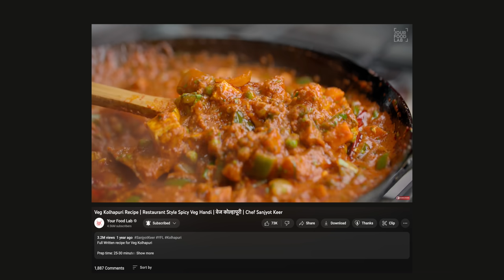Paneer Kolhapuri Recipe | Spicy Restaurant Style Paneer Recipe | पनीर कोल्हापूरी | Chef Sanjyot Keer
Full written Paneer Kolhapuri

Serves:

Ingredients:
Paste
OIL | तेल 2 TSP
WHOLE SPICES
CUMIN SEEDS | जीरा 1 TSP
CORIANDER SEEDS | धनिया 1 TBSP
BLACK CARDAMOM | बड़ी इलायची 1 NO.
GREEN CARDAMOM | हरी इलायची 2-3 NOS.
CINNAMON STICK | दालचीनी 1 INCH
CLOVES | लौंग 4-5 NOS.
BLACK PEPPERCORNS | साबुत काली मिर्च 4-5 NOS.
KASHMIRI RED CHILLI | कश्मीरी लाल मिर्च 7-8 NOS.
SPICY RED CHILLI | तीखी लाल मिर्च 3-4 NOS.
COCONUT | नारियल 1/2 CUP (SCRAPED)
POPPY SEEDS | खस खस 1 TSP
WHITE SESAME SEEDS | सफेद तिल 1 TSP
WATER | पानी AS REQUIRED
Tomato Puree
TOMATOES | टमाटर 5-6 NOS. (ROUGHLY CHOPPED)
CASHEW | काजू 20-25 NOS. (BOILED)
KASHMIRI RED CHILLI POWDER | कश्मीरी लाल मिर्च पाउडर 1 TBSP
Base Gravy
RED CHILLI | लाल मिर्च 2 NOS.
BAY LEAF | तेज पत्ता 1 NO.
ONION | प्याज़ 2 NOS. (CHOPPED)
GREEN CHILLI | हरी मिर्च 2-3 NOS. (CHOPPED)
GINGER GARLIC PASTE | अदरक लेहसुन की पेस्ट 1 TBSP
KASHMIRI RED CHILLI POWDER | कश्मीरी लाल मिर्च पाउडर 1 TSP
HOT WATER | गरम पानी AS REQUIRED
Paneer & veggies tossing
OIL | तेल 1 TSP
ONION | प्याज़ 1 LARGE (PETALS)
CAPSICUM | शिमला मिर्च 2 MEDIUM SIZED (DICED)
PANEER | पनीर 500 GRAMS (CUBES)
KASHMIRI RED CHILLI POWDER | कश्मीरी लाल मिर्च पाउडर A PINCH
GARAM MASALA | गरम मसाला A PINCH
Final Cooking
ROASTED KASURI METHI POWDER | भुनी हुई कसूरी मेथी का पाउडर A PINCH
LEMON JUICE | नींबू का रस 1 TSP
FRESH CORIANDER | हरा धनिया A HANDFUL (CHOPPED)
FRESH CREAM | फ्रेश क्रीम 2-3 TBSP (OPTIONAL)
Method:
Set a pan over high heat & once the pan gets hot add in the oil.
Once the oil gets hot, add cumin seeds & the remaining whole spices along with coconut, stir well & cook over medium flame until all the ingredients get roasted.
Further lower the flame & add poppy seeds, white sesame seeds, stir well & cook for 30 seconds.
Transfer this mixture into a bowl & cool it down completely, then add the mixture into a mixer grinder jar, add some water & grind it into a fine paste.
In a separate mixer grinder jar add tomatoes, cashews & kashmiri red chilli powder & grind it into a fine puree.
Set a kadhai over high flame & once it gets hot add oil along with cumin seeds, red chilli, bay leaf, onions & green chillies, stir well & cook over medium high flame until the onions turn light golden brown.
Once the onions turn light golden brown add ginger garlic paste, turmeric powder, kashmiri red chilli powder along with the paste you prepared earlier & the tomato puree, add salt & stir well.
Cover & cook the gravy over medium flame for 10-12 minutes.
Further add hot water to adjust the consistency, cover it again & let it cook.
Meanwhile set a pan or a wok over high flame on the side, add oil once it gets hot & then add onion & capsicum, toss over high flame & then add the paneer, salt, turmeric powder, kashmiri red chilli powder, garam masala & toss over high flame for 30 seconds.
Add the tossed paneer & veggies into the gravy, mix well & then lastly add roasted kasuri methi powder, garam masala, lemon juice, fresh coriander & fresh cream, stir well.
Your delicious restaurant style paneer kolhapuri is ready.

Intro 0:00
Paste 1:25
Puree 3:01
Final process 4:31
Plating 7:43
Outro 8:32